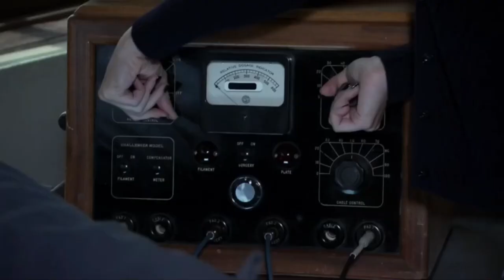The League: Rafi and Dirty Randy - Origins Part 1